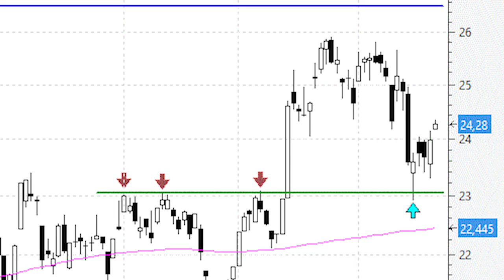Impecable 'throw back' de ArcelorMittal a la antigua zona de resistencia (ahora soporte)